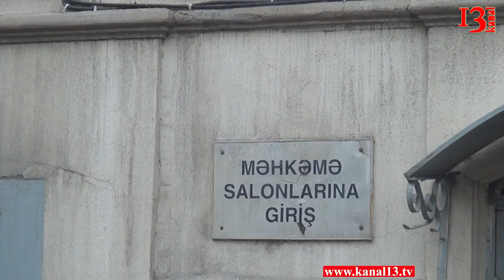Nardaran hadisələri ilə bağlı məhkəmə təxirə salındı